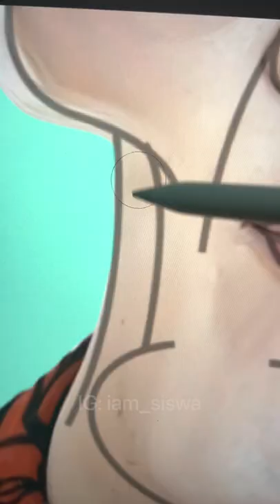I turned Oli London into handsome✨SQUIDWARD✨